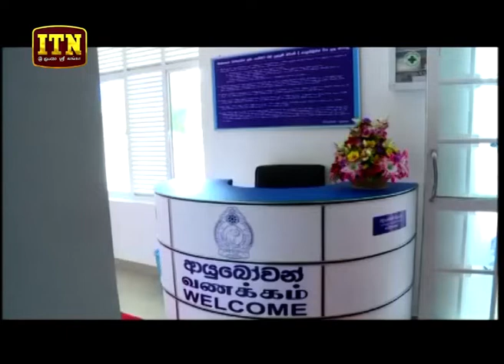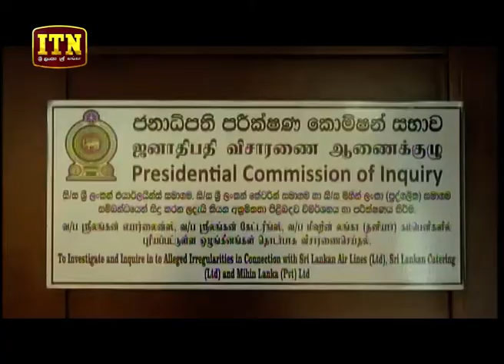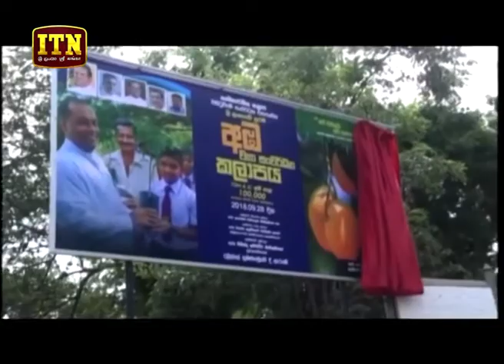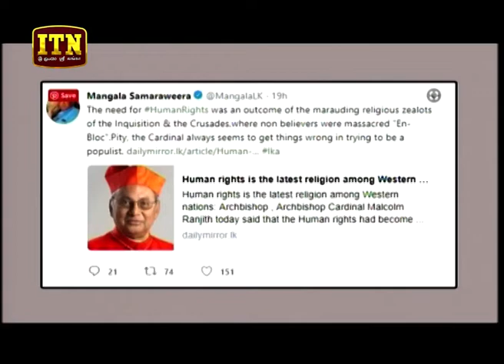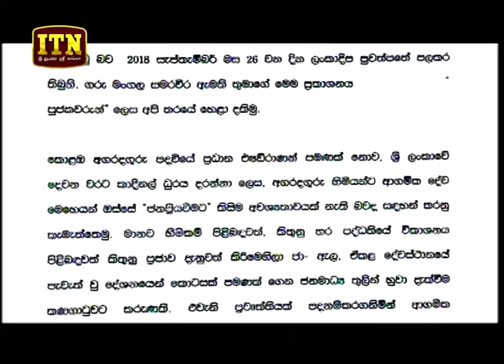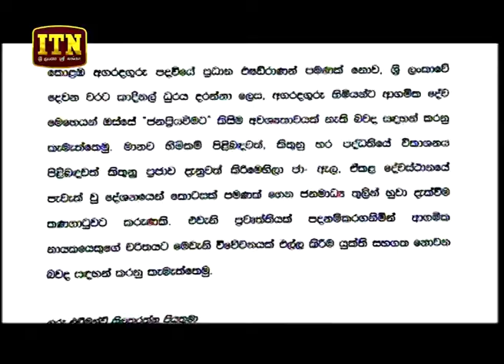ITN News 2018-09-28 | 10.00 PM